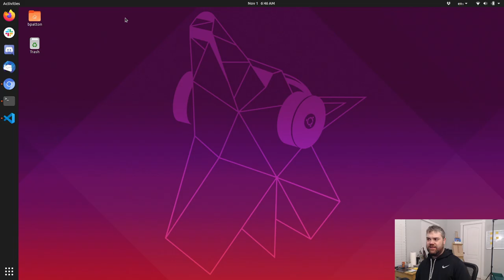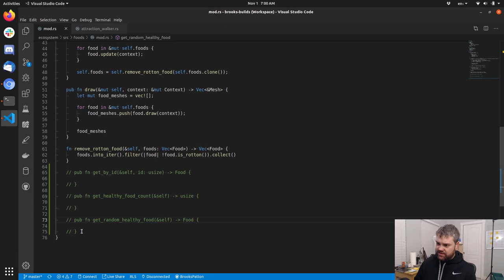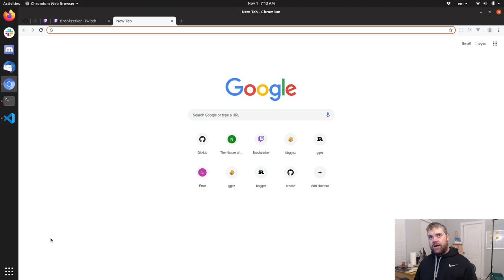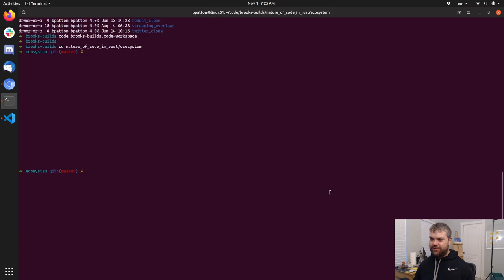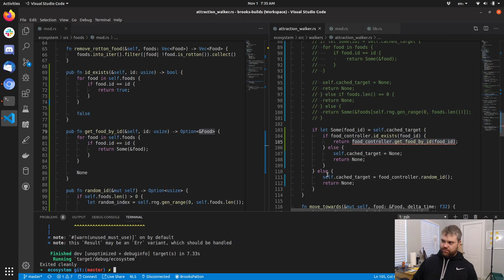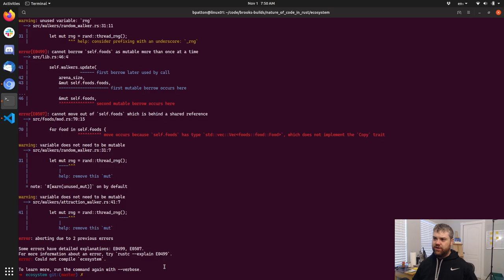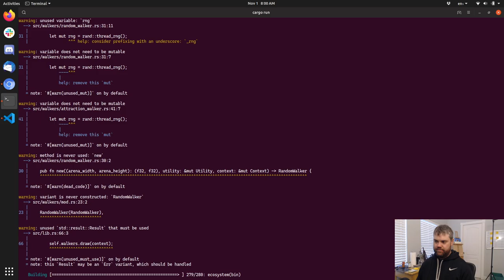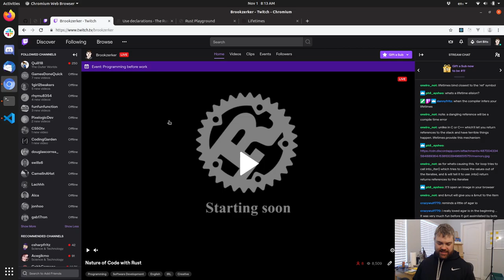Nature of Code with Rust - chapter 2 ecosystem project part 6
We got the walkers to all go after their own food. They are OP again of course.

Links